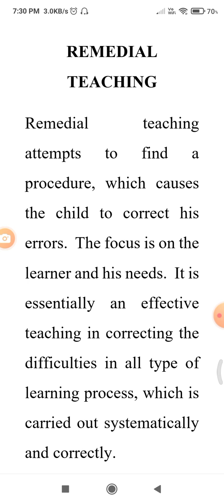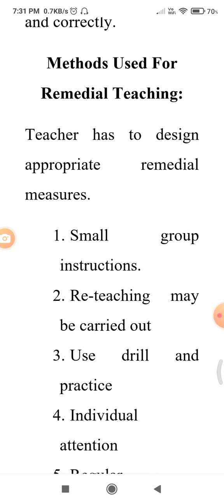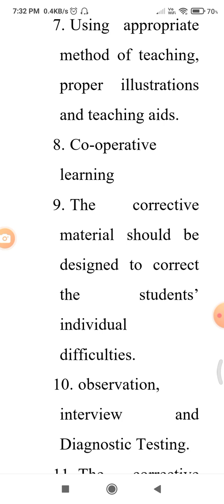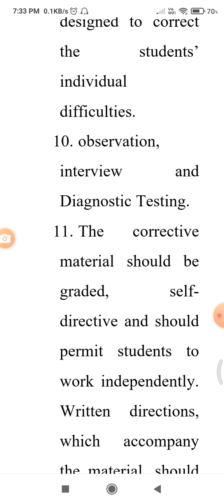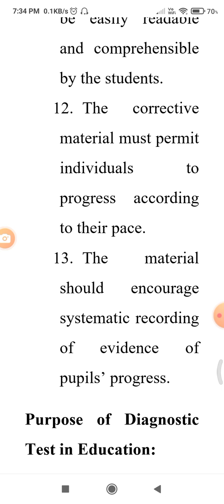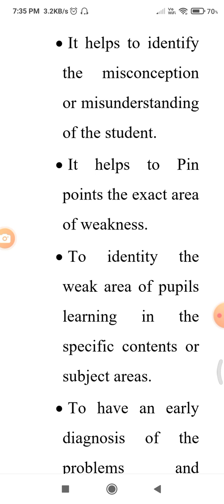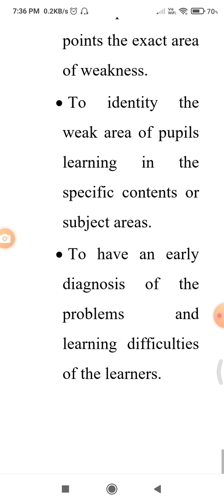Remedial teaching or measures. for diagnostic test/assessment/Eva_b.ed student teachers_ tamil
B.ed.student teachers
diagnostic test
remedial teaching_measures
Error analysis chart